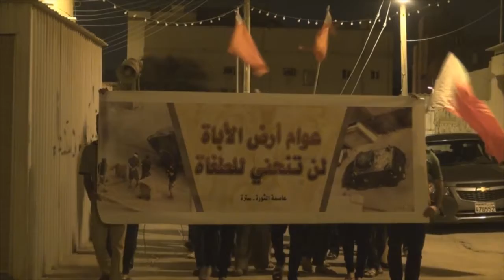مسيرة "عوام أرض الأباة، لن تنحني للطغاة" في سترة سفالة 2015\4\7 Bahrain